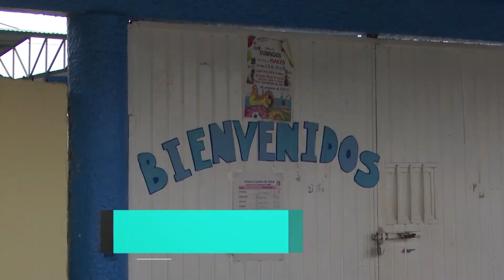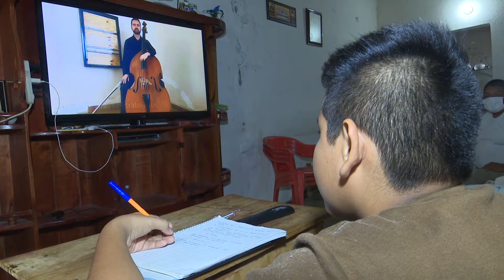115 mil alumnos han acudido a clases presenciales: SETAB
NoticiasTVT🟣 Cerca de 115 mil alumnos han acudido a clases presenciales, informa la secretaria de Educación, Egla Cornelio Landero. Señala que a pesar de la ampliación de horarios seguirá la modalidad de clases híbridas.